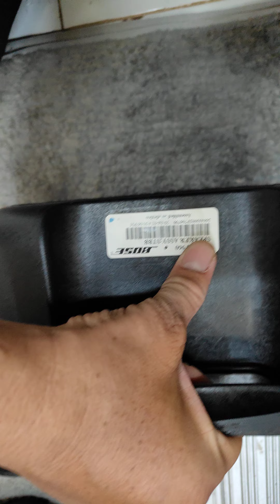Đủ và đầy phù hợp với mọi loại xe nâng cấp âm thanh Mark Levinson lexus.